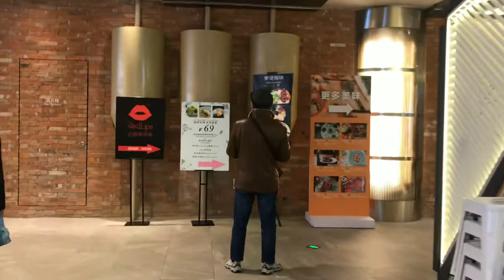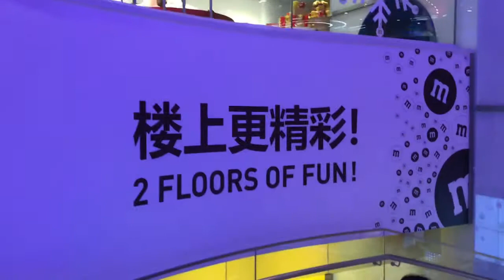Christmas walking-Shanghai Shimao festival city，圣诞漫步-上海世茂广场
Hello, I’m Eric, 2018 Christmas is coming, almost every Shanghai shopping mall start to decorate with Christmas theme, let’s walk around, go!

Shanghai Shimao Festival city located in East Nanjing road, near by people’s square station, it’s a modern and big shopping mall.

Route timestamps:
2:08    L1   Exquisite Fashion 精致服饰
4:42    L2   Trendy Fashion 潮流服饰
7:40    L3   Miscellaneous Lifestyle 生活方式集合
11:37  L4  Flour Republic 面粉共和国
                   Themed Restaurant 主题餐饮
14:39  L5  Gourmet Restaurant 全球美食
20:09  G-M Global Flagship store 国际品牌旗舰店

If you have any questions about Shanghai, pls leave a message, I will try best to answer your questions, thank you